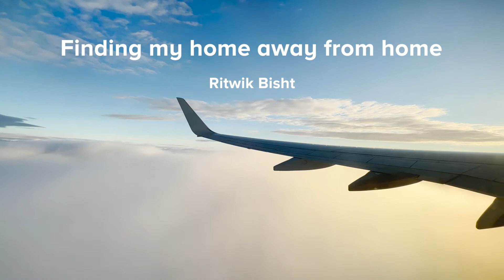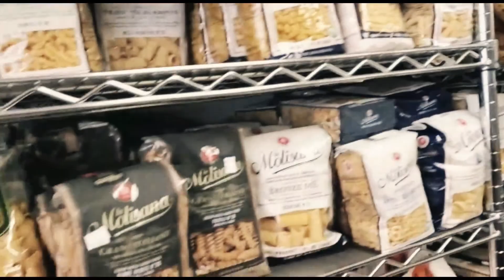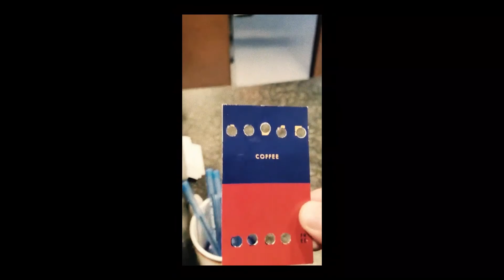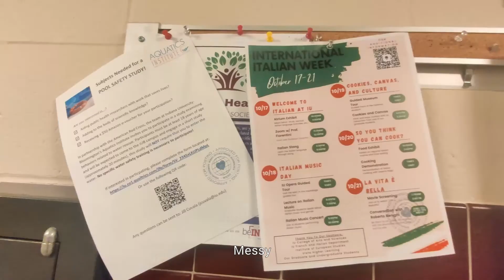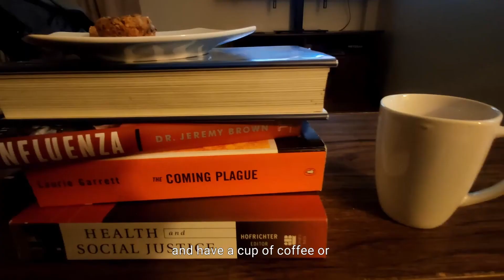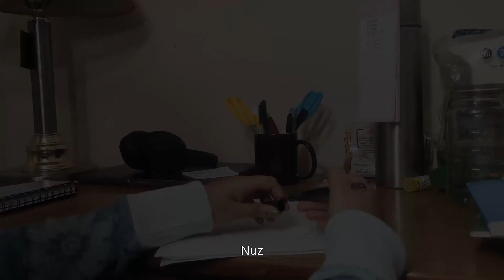Global Citizen Scholarship Winners 2022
Congratulations to the winners of the 2022 Global Citizen Scholarship video competition! This year's theme was "Finding Home at IU."
Each year, the Office of International Services hosts the GCS video competition. Three students are presented with a one-time $7500 scholarship for their winning submission. Congratulations to this year's recipients, Ritwit, Anne Sophie, and Nuz!